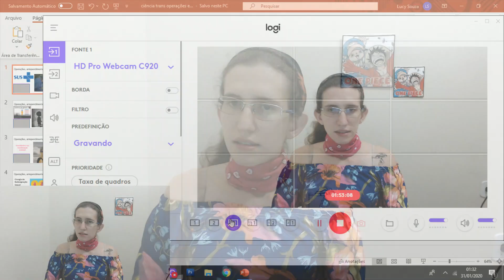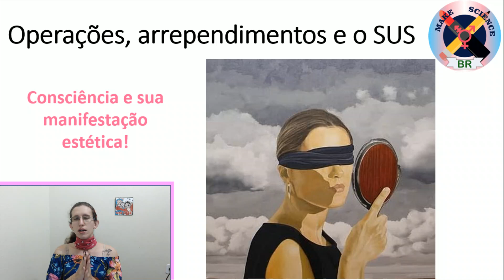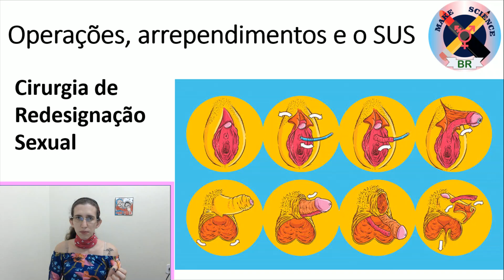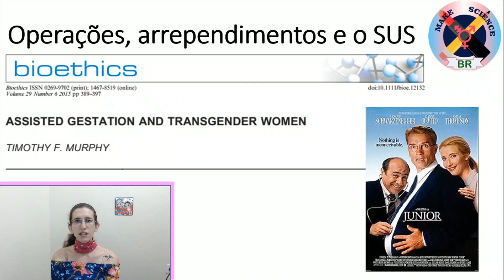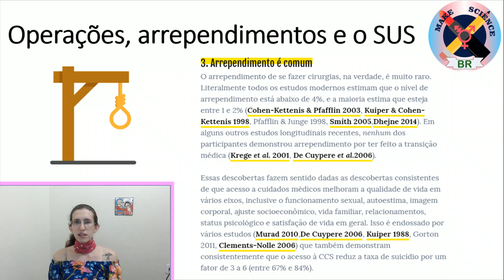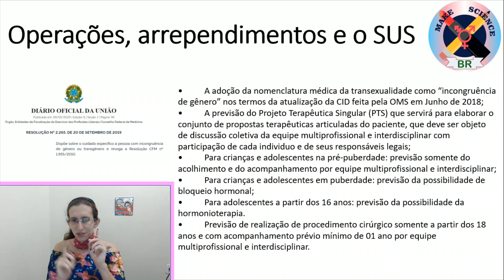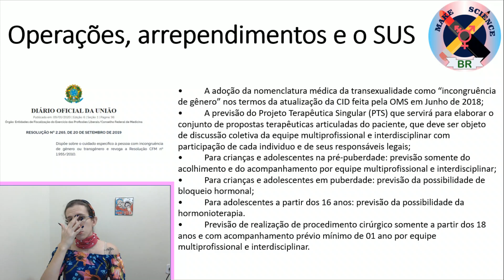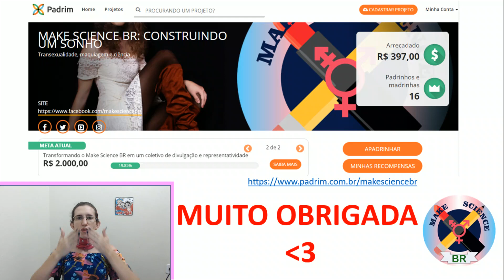#4 Ciência Trans: Operação, arrependimento e SUS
Olá entusiastas da ciência livre e sem filtros!

No ciência trans de hoje eu falo um pouco sobre as operações que as pessoas trans geralmente fazem, comento sobre as mentiras divulgados sobre os "arrependimentos" pós-operatórios e comento sobre a nova Resolução acerca do atendimento às pessoas trans e seu impacto no SUS. Espero que gostem!

BÔNUS: falo brevemente sobre minha opinião de como ou talvez por que a consciência produz a disforia física tão comum em pessoas trans.

Sou muito grata a todos que gostam de mim e do conteúdo do canal. Cada visualização, like e comentário me deixam muito feliz e dão força para continuar. Obrigada a todos e a todas!

Para aqueles que puderem e se interessam em ajudar o canal segue o link do Padrim

Aproveito para agradecer aos meus Padrinhos e Madrinhas que tanto me ajudam: Daniela  Silva; Hugo Silva, Ana Clara, Fabiano de Castro, Kamila Bandeira, Phabliny, Rodrigo Pêgas, Marco Antônio, Luis Sousa, Masashi Inoue, Felipe Vasconcellos, Lucas Barcelos, Mário Dantas,  Iracy Maiany, Luciana Witovisk, Lucas Grassano Lattari, Thiago Pimenta, Ivy Sofia, Thiago Oliveira e a Tainá Constância!

Para maiores informações siga o instagram e twiiter @gryposouza e a pagina no face